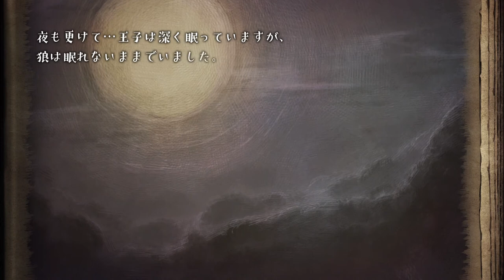#6【アドベンチャー】嘘に嘘を重ねる。どうしても王子にはばれたくない。「嘘つき姫と盲目王子（PS4）」【Elza(エルザ)】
今回は「嘘つき姫と盲目王子」をゲーム実況していきます。

化物の狼と、1人の人間の王子。この2人の旅はどうなるのか？

-GAME INFO-
■タイトル：嘘つき姫と盲目王子
■対応ハード：Nintendo Switch、 PlayStation 4、 Android、 PlayStation Vita
■ジャンル：アクションアドベンチャーゲーム
■開発元：日本一ソフトウェア
■販売元：日本一ソフトウェア